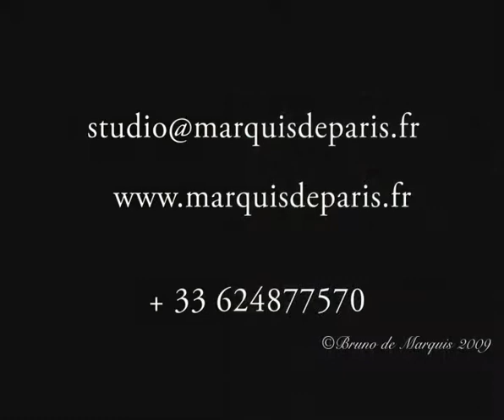TEASER 2009 FASHION SHOOTING